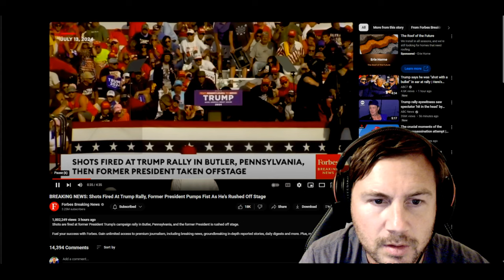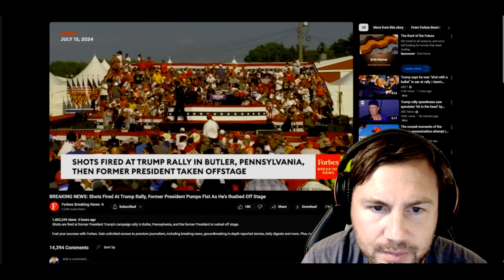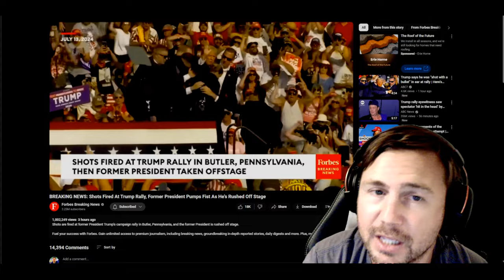DONALD TRUMP IS SHOT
Donald Trump is nearly assassinated!